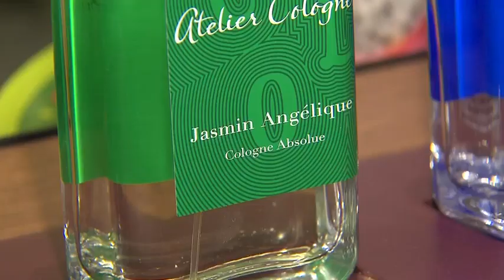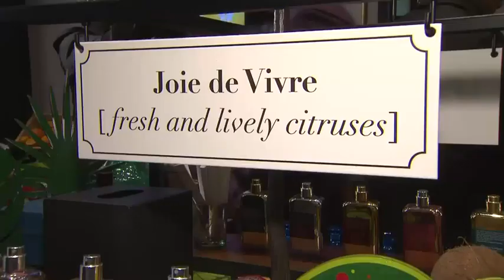Atelier Cologne's divinely fresh fragrances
Fragrance can transport you - and your mood - to an entirely new place simply through scent. Atelier's diverse range of products are not to miss.